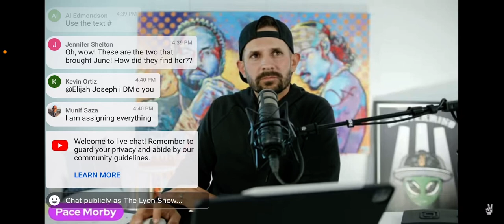Pace Morby & Robert Lyon Talking Creative Financing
Welcome to The Lyon Show
Use Batchleads for Skip tracing and Text Blasting
Use Batchdialer For Cold Calling